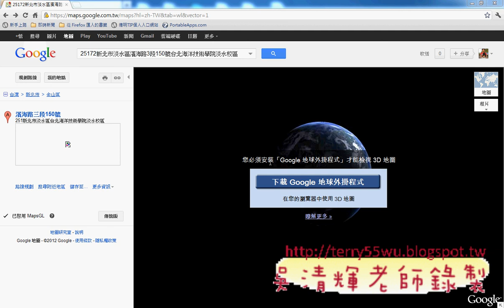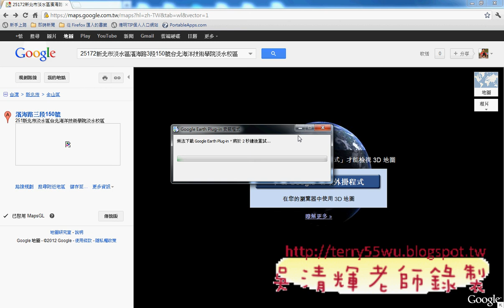01_GOOGLE_MAPS地圖使用重點說明(海洋技術學院APP研習 吳老師)